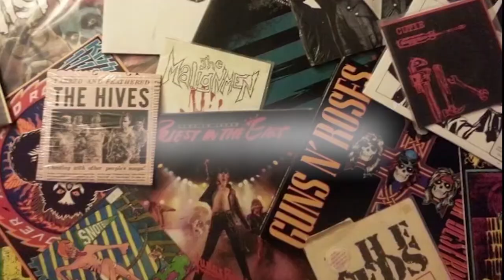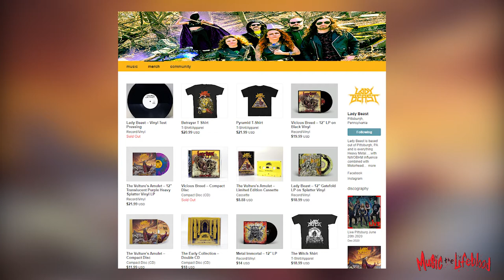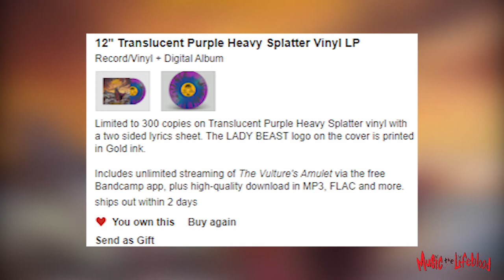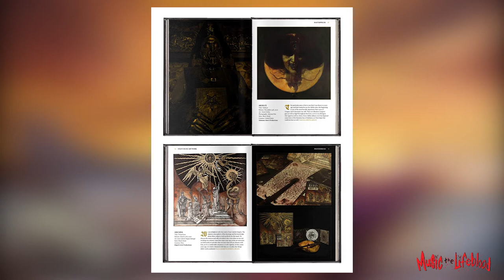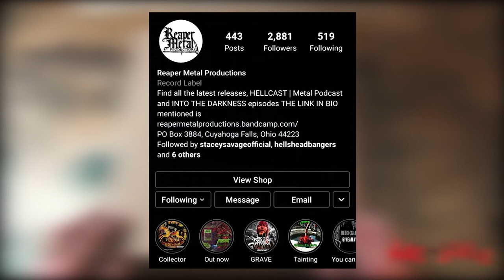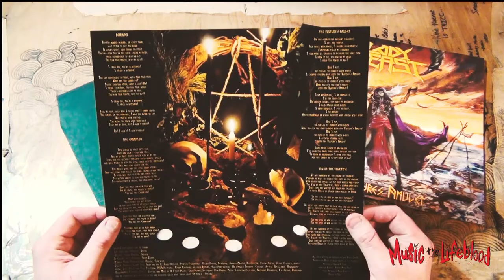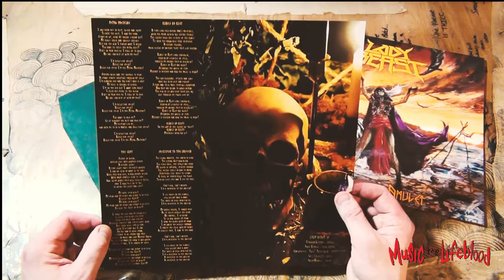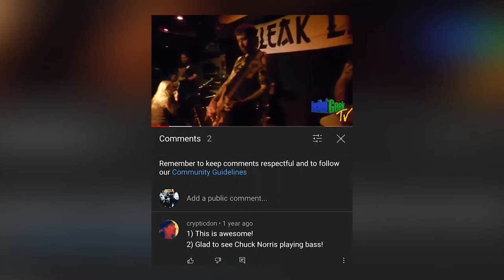Vinyl Thursday - Lady Beast - The Vulture's Amulet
Dustin talks about checks out his copy of The Vulture's Amulet by Lady Beast.

*Content warning - Dustin cusses some and Lady Beast is super Metal with vultures, mysticism, and occult stuff.

Intro/transition music - "Business as Usual" by Tyranis.
This video and or podcast includes copyrighted material for the sole purpose of commentary, review, and education regarding the copyrighted material. Music The LifeBlood makes no claims of ownership of any of this copyrighted material. This use is protected under United States law, specifically Section 107 of the Copyright Act as it applies to fair use of copyrighted material for the purpose of criticism and commentary.